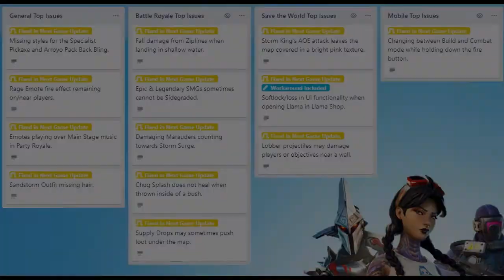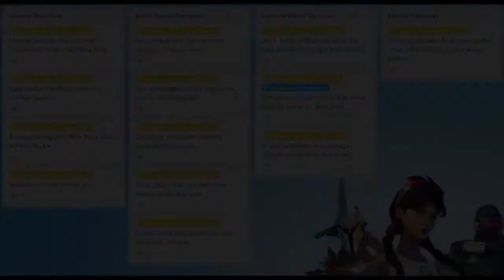*TEMPORADA 3* TODOS LOS CAMBIOS DEL PARCHE V13.20 Y BUGS ARREGLADOS!!! FORTNITE: BATTLE ROYALE